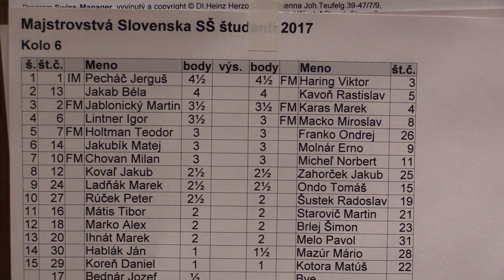študenti SŠ 6.3. FM Martin Jablonický - FM Martin Karas 1:0